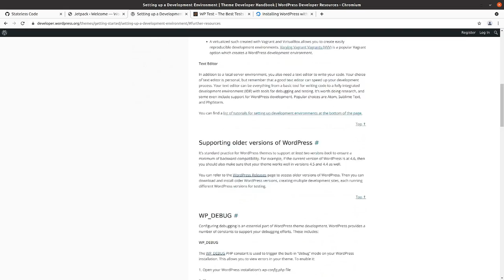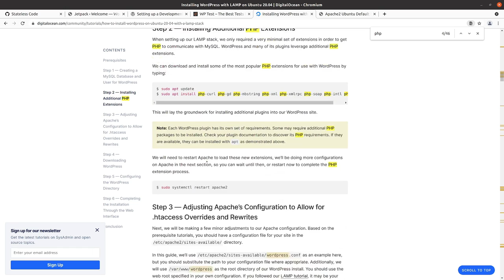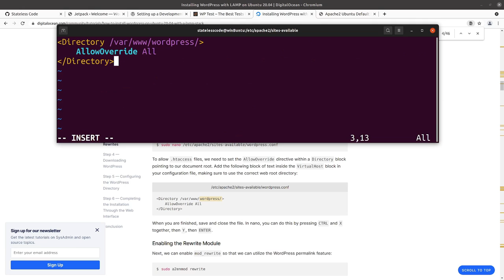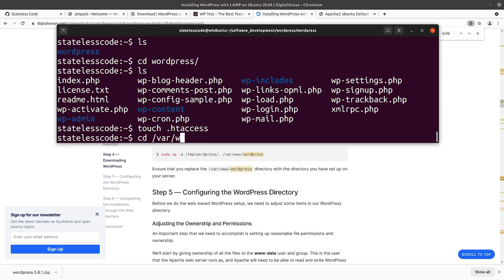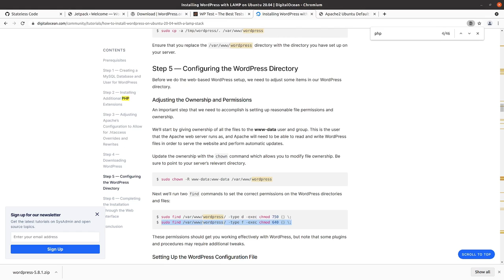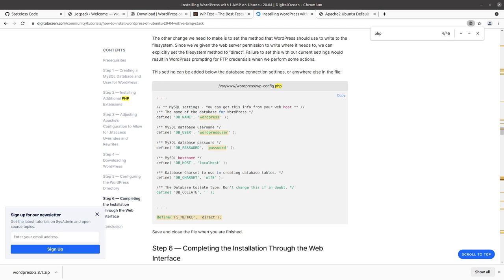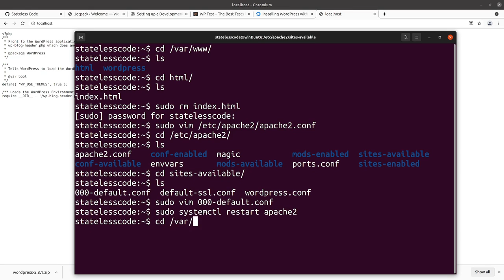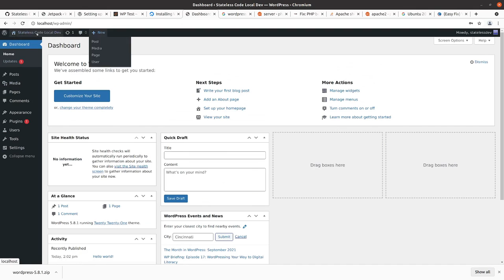Codecast: statelesscode.com WordPress 02: Get the Local Dev Environment Up and Running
This is the 2nd video in the statelesscode.com WordPress series. In this video Mike sets up the local WordPress development environment so that he can develop the site theme without affecting the production version of the website.

This video covers:
00:00:10 Introduction to LAMP (Linux Apache MySQL PHP)
00:01:33 MariaDB (for MySQL) already installed. See this video
00:02:08 Install Apache
00:04:59 Confirm PHP installation. Install extension libraries and CLI.
00:08:02 Restart Apache. Configure for WordPress local development.
00:11:46 Download WordPress. Explore in VS Code.
00:14:44 Configure WordPress
00:22:52 Configure the database
00:25:15 Additional development-specific WordPress configuration
00:27:08 Change Apache config to point to WordPress and troubleshoot
00:29:09 Apache pointing to correct directory but not executing PHP. Install and enable appopriate Apache PHP mods.
00:32:50 Install needed MySQL PHP libraries
00:34:12 Navigate through initial WordPress setup